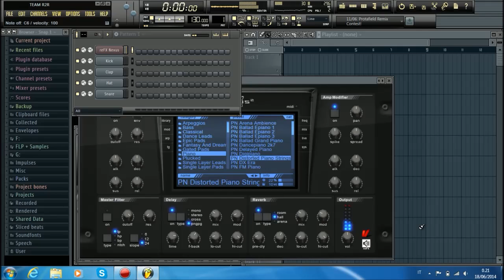Dj Russo - Play The Piano (Live)